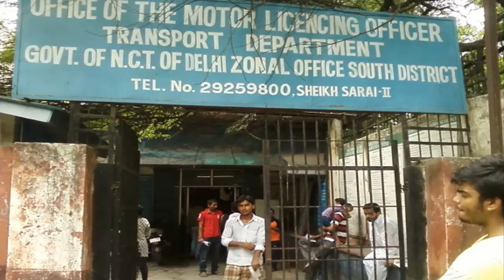अब घर बैठे बनेगा DRIVING LICENCE, खर्च करने होंगे केवल 50 रुपये | How to make driving licence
अब घर बैठे बनेगा ड्राइविंग लाइसेंस, खर्च करने होंगे केवल 50 रुपये, गाड़ी का रजिस्ट्रेशन भी होगा आसान

अब आप घर बैठे ड्राइविंग लाइसेंस बनवा सकेंगे। इसके लिए आपको केवल 50 रुपये खर्च करने होंगे। इतना ही नहीं आपको आरटीओ ऑफिस के चक्कर भी नहीं काटने पड़ेंगे।
इस शहर में शुरू होगी सेवा
दिल्ली में स्थित आरटीओ सबसे पहले इस सेवा को शुरू करने जा रहा है। इस सेवा के तहत लोगों को अपना ड्राइविंग लाइसेंस या फिर गाड़ी का रजिस्ट्रेशन कराने के लिए कहीं दौड़-भाग नहीं करनी पड़ेगी। वो अपने घर में बैठकर इसका लाभ उठा सकेंगे।

हेल्पलाइन पर करनी होगी कॉल
रिपोर्ट के मुताबिक, इस सेवा का लाभ लेने के लिए इच्छुक लोगों को एक हेल्पलाइन नंबर पर कॉल करनी होगी और अपने डॉक्यूमेंट्स के लिए अप्लाई करना होगा। इसके बाद एक मोबाइल सहायक घर पर आएगा और फॉर्म भरवाने में मदद करेगा।
डिवाइस पर अपलोड होंगे डॉक्यूमेंट्स

मोबाइल सहायक अपने साथ में टैबलेट और मोबाइल स्कैनर लेकर के आएगा, जिसकी मदद से वो डॉक्यूमेंट्स को स्कैन करके अपलोड करेगा। इसके बाद ड्राइविंग टेस्ट देना होगा।

आरटीओ ऑफिस में देना होगा ड्राइविंग टेस्ट
हालांकि सभी आवेदकों को आरटीओ ऑफिस में ड्राइविंग टेस्ट देना होगा। बिना इसको पास किए किसी को भी ड्राइविंग लाइसेंस जारी नहीं होगा। टेस्ट लेने का समय रोजाना (छुट्टी के दिनों को छोड़कर के ) सुबह 8 से दोपहर 2 बजे के बीच होगा। टेस्ट देने के लिए लोगों को अपनी सुविधा के अनुसार तारीख और समय को चुनना होगा। टेस्ट को पास करने के बाद 15 दिन के भीतर डीएल को आवेदक के घर पर भेज दिया जाएगा।

अन्य शहरों में भी शुरू होगी सेवा
दिल्ली में प्रोजेक्ट के सफल होने के बाद इसे देश भर के अन्य आरटीओ दफ्तरों में भी लागू किया जाएगा, जिससे इसका लाभ अन्य लोगों को मिल सके और आरटीओ ऑफिसों में व्याप्त घूसखोरी पर लगाम लग सके। ऐसा इसलिए क्योंकि सारा प्रोसेस ऑनलाइन कर दिया गया है।